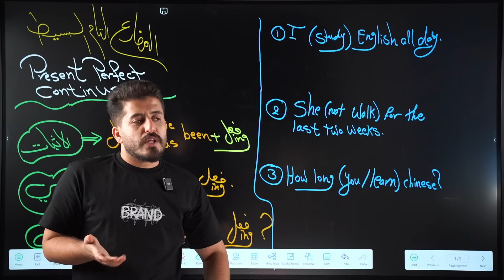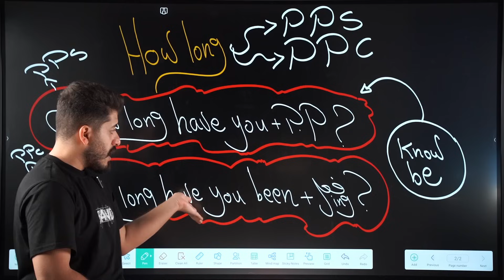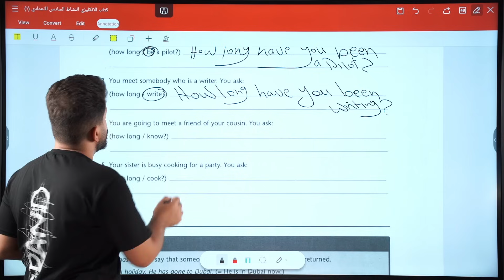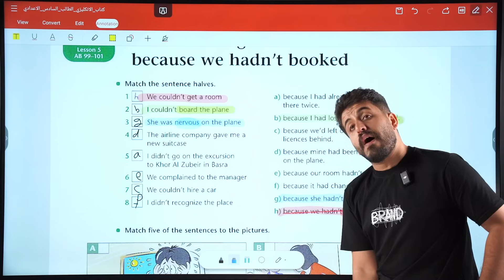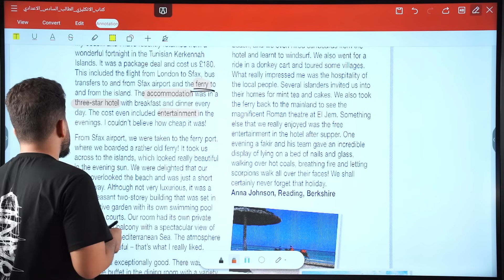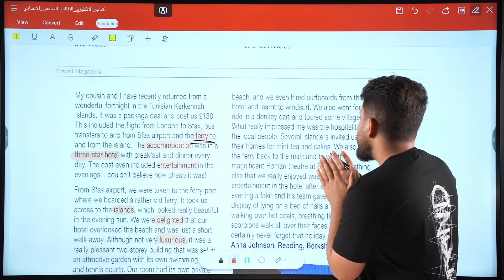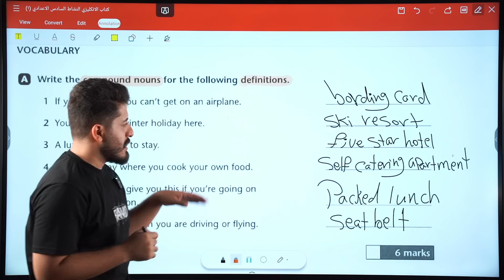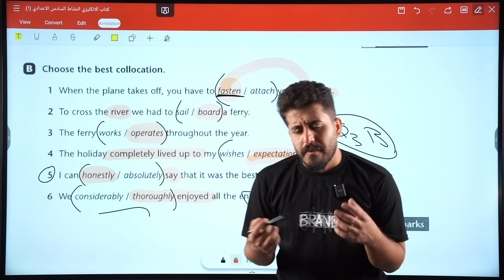دور ثاني || محاضرة 13 || انجليزي السادس اعدادي